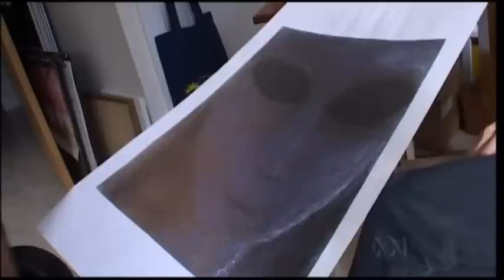John E Mack - Experiencers 5/5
Dr. John E. Mack appears only briefly in this film, his death having occurred soon after production began. More substantial are visits to the New England countryside with experiencers, including one couple who videotaped an unidentified flying object hovering above a lake a few hours before they were abducted from their lakeside cottage. Also in this film, is the New York artist and alien encounter investigator Budd Hopkins.

Although this documentary is similar to other documentaries commonly seen on American cable television, it has a more leisurely pace and gives more time for the experiencers to explain themselves than is commonly granted in US productions. One of the best interviews in the program is not with an experiencer at all, but rather with the husband of an experiencer, who matter-of-factly explains how his family has come to terms with his wifes experiences.